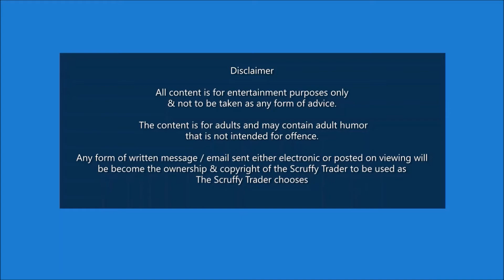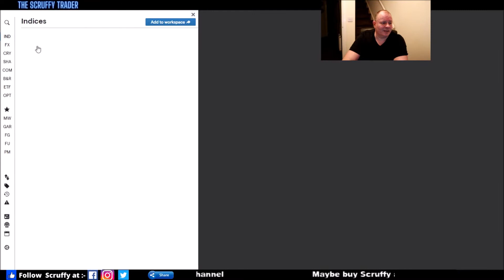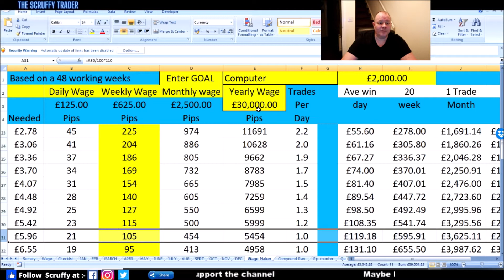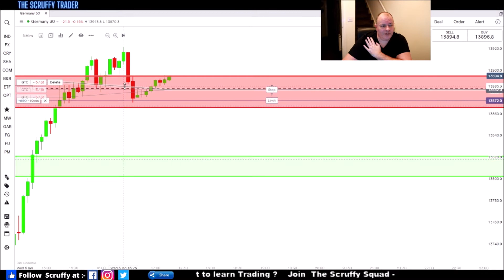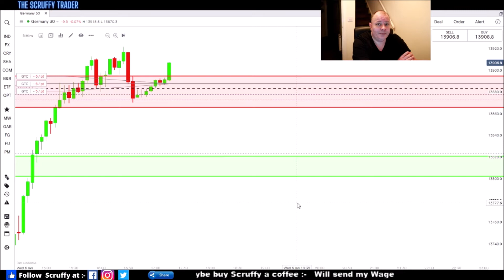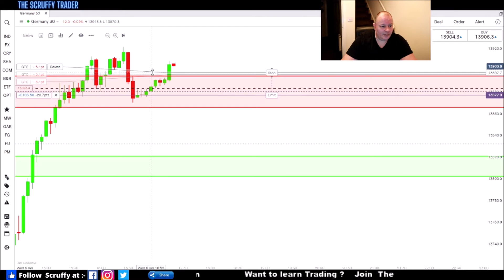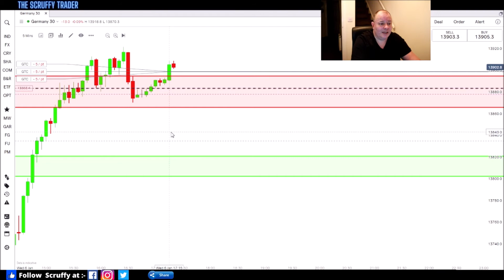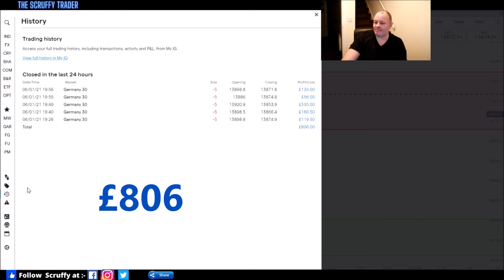TRADE FOREX AFTER WORK == Simple strategy Big Profit